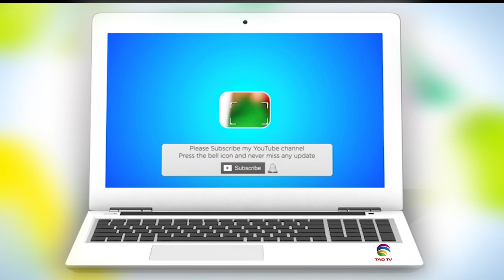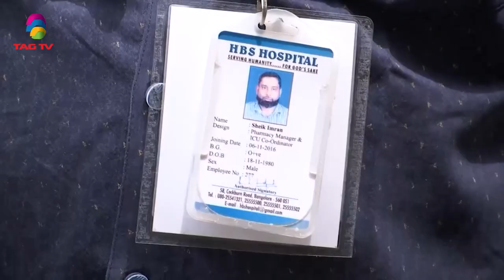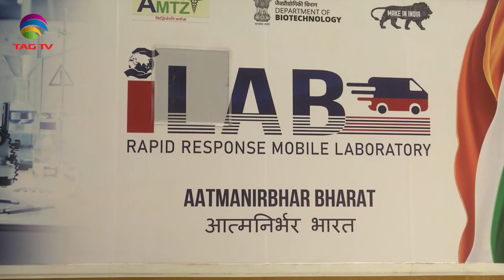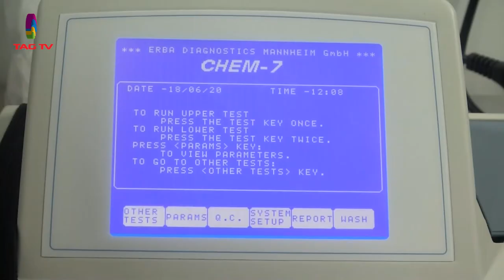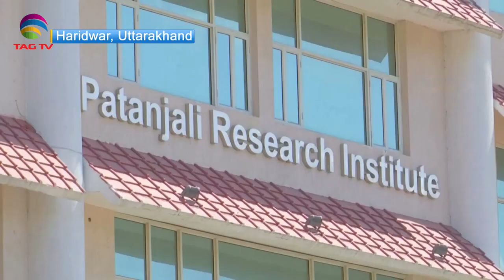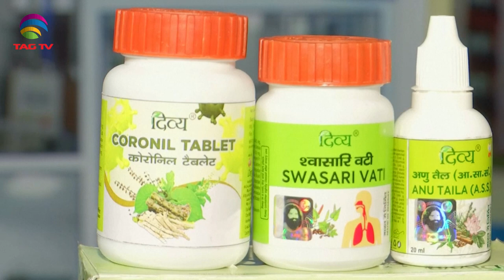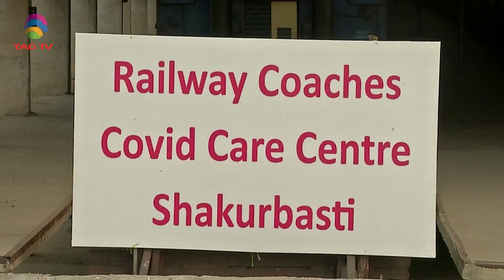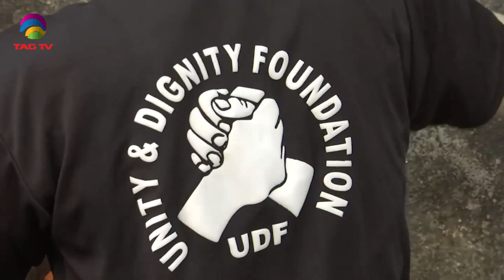'My India' Show featuring India's Mosaic @TAG TV Saturday Special Magazine Show - June27, 2020